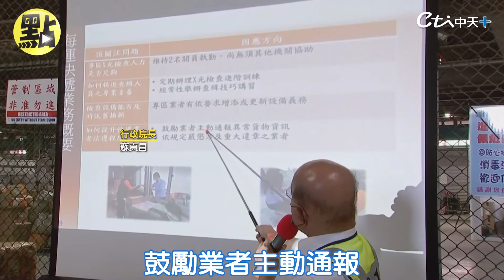【點新聞】你海關長嗎？ 蘇貞昌拿鐵棒訓話＂非洲豬瘟拒破口＂